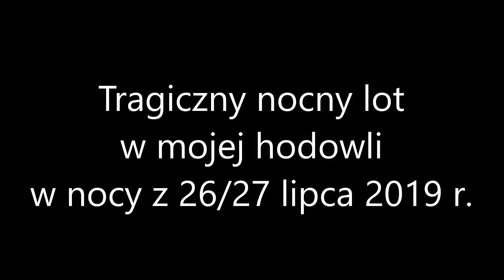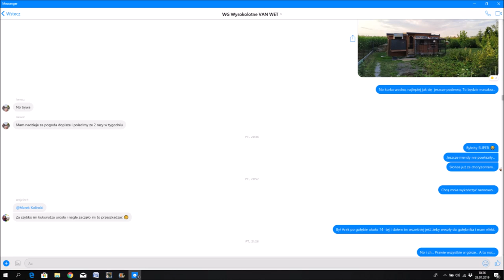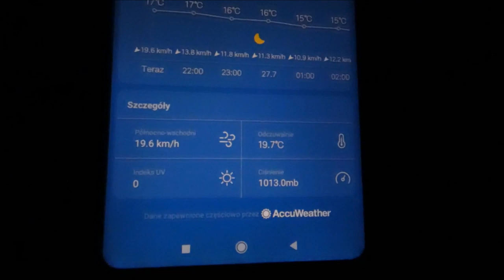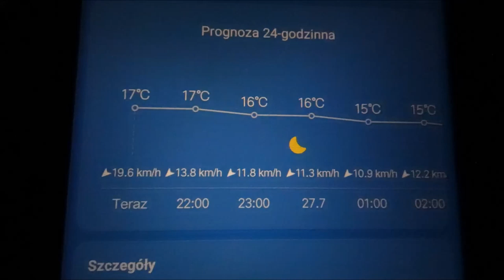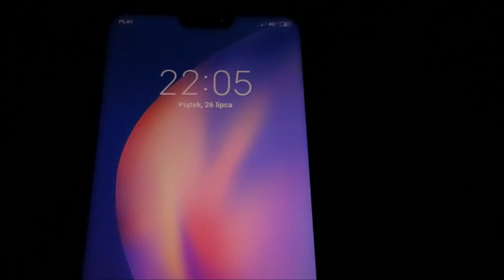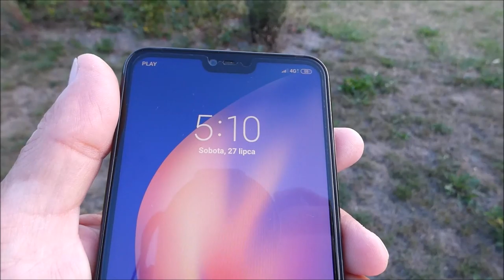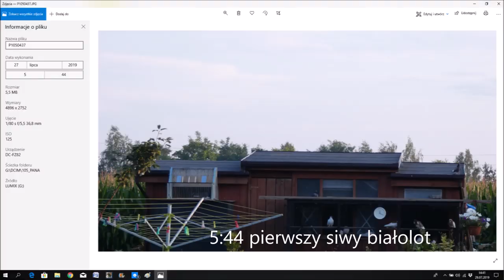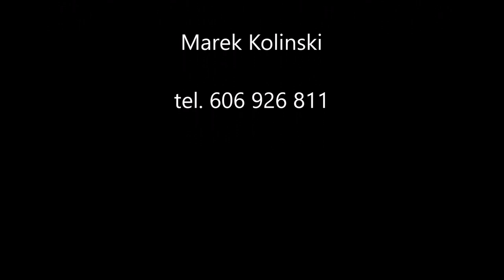Tragiczny nocny lot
Relacja z najbardziej tragicznego nocnego lotu, jaki do tej przydarzył się w mojej hodowli.
Z pośród 40 ptaków, które brały w nim udział, do teraz (po trzech dniach), wróciło zaledwie 15 gołębi.
Ostatni dotarł w czasie publikowania tego filmu.